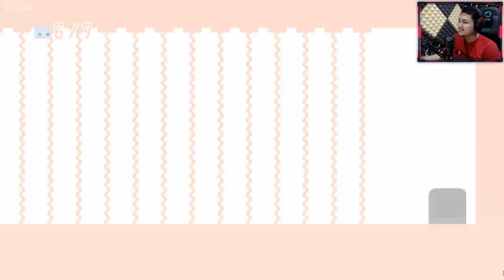TEMEN MULAI NGETROLL - Pico Park Indonesia #2